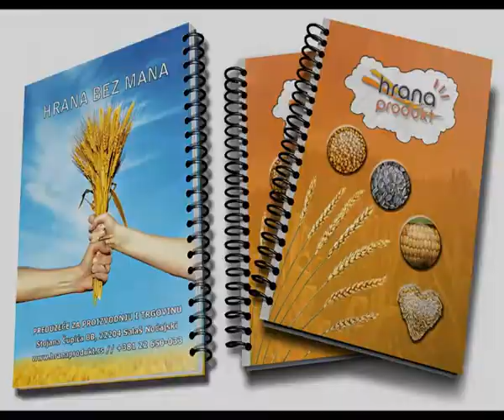Demo demo demo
Ovo je probni snimak